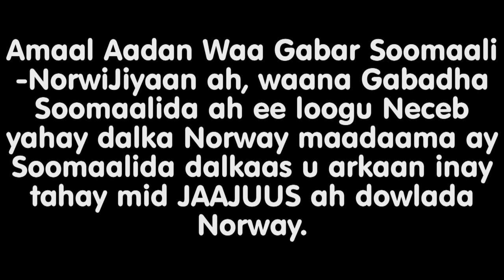Gabadha Soomaalida ee loogu Neceb yahay dalka Norway